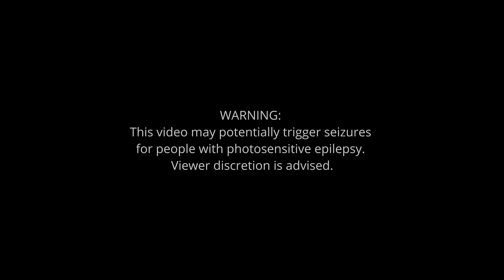Mäx Modestus - Brudi van Kenubi (prod. Malu)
Video by Modestus Productions & Lara Melinda Studios